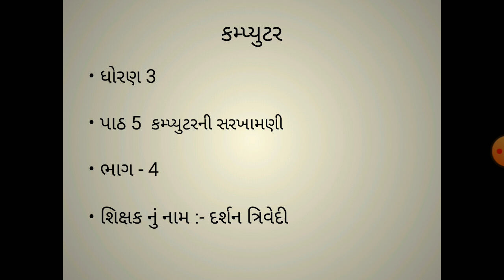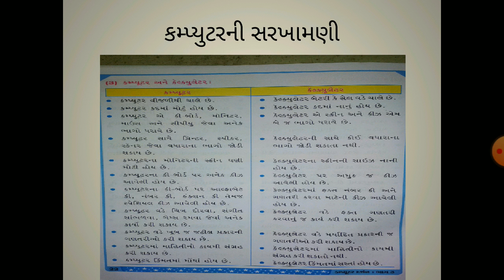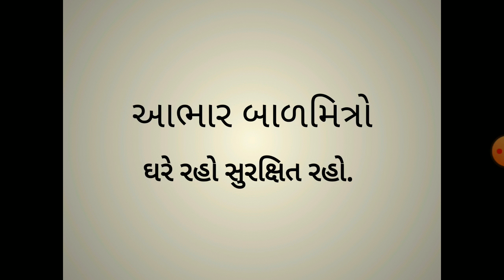Standard 3 com ch 5 part 4